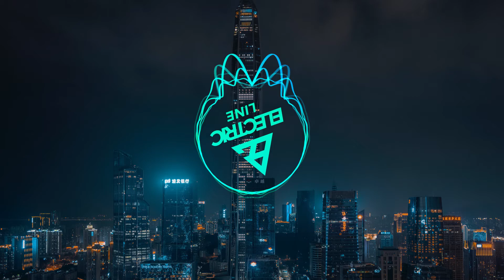Back It Up || Dozer